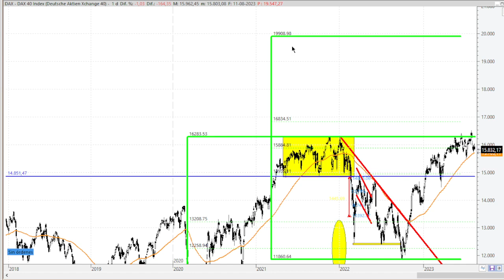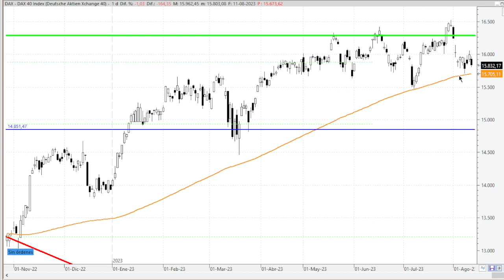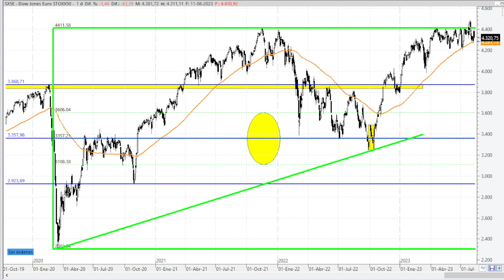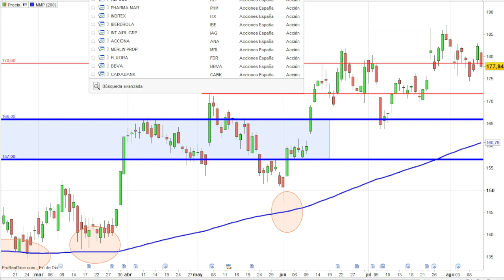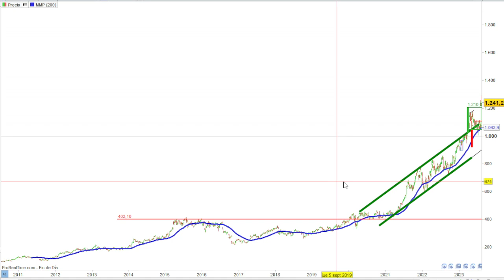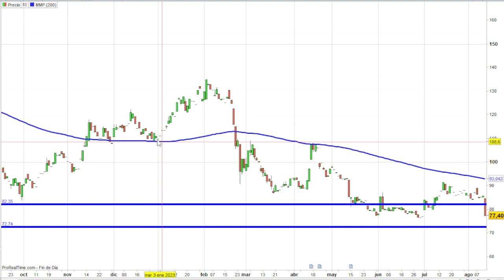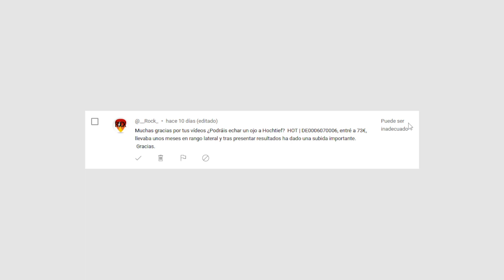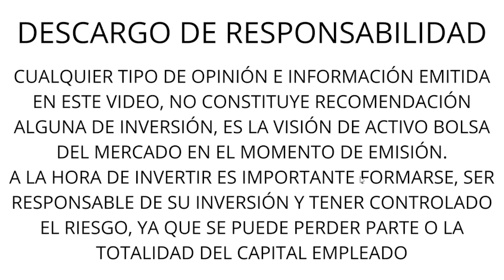2/3 RESUMEN SEMANAL, DAX 40, CAC 40 EUROSTOXX 50, NAGARRO, NOVO NORDISK, ADIDAS, ASML ING, HOCHTIEF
VIDEOS DESTACADOS

DAX 40
CAC
40
EUROSTOXX 50
ADIDAS
ASML
ING
HELLOFRESH
NOVO NORDISK
NAGARRO
HOCHTIEF